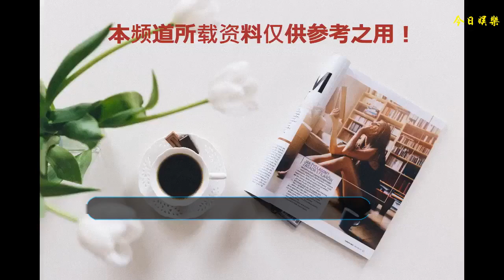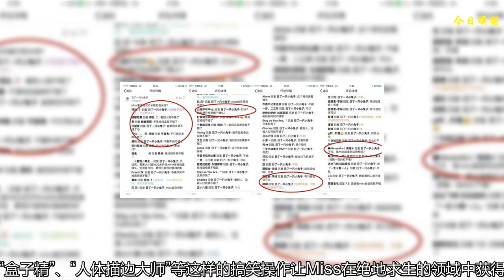Miss將成為刺激戰場一姐？不過網友評論的畫風卻讓人笑掉大牙！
這段時間，最為火爆的手游《刺激戰場》邀請Miss擔任自己最新的電競女導師這件事情可謂刷爆了網絡。眾所周知，《刺激戰場》作為時下最為火爆的吃雞類手游已經是獲得了巨大的成功；而作為我們國內已經上市的游戲直播平臺虎牙直播的一姐，Miss大小姐也是在電競圈中榮耀加身的電競女王。可以說，這一次的“強強聯手”也是命中注定的事情了。
    要說到Miss大小姐，其實是一位相當具有傳奇色彩的人物。在War3出道的她就獲得過包括世界冠軍的多項榮譽。隨后，轉型為《星際爭霸2》的電競選手之后，她又一次獲得了巨大的成功，并被廣大的網友們親切地稱呼為“星際女王”。之后，退役的Miss在解說圈與直播圈也繼續發揮著她的“神奇”，不僅成為了英雄聯盟的知名解說與人氣主播，更是制作了非常多精美的教學視頻。要知道的是，很多男性電競職業選手沒有做到的事情，Miss作為一個女性卻統統完成了。
    隨后Miss在虎牙直播轉型成為絕地求生主播卻是讓很多網友沒有猜測到的。不過，有意思的是，或許絕地求生與之前Miss所接觸到的MOBA類型游戲區別非常大的緣故。Miss并沒有在絕地求生領域成為一名真正的高手。反而是“盒子精”、“人體描邊大師”等這樣的搞笑操作讓Miss在絕地求生的領域中獲得了成功。這自然也是Miss萬萬沒有想到的一件事情！
    不過，或許也正是因為Miss在絕地求生的表現，這一次她轉戰刺激戰場之后的消息便得到了非常多網友們的調侃。就連Miss自己也表示在看到自己最近吃雞視頻的評論都笑岔氣了！
    在這長達好幾頁的評論都是在圍繞Miss拿著槍在500米之外能不能夠打到頭？于是，這就有了網友們非常秀的一幕。有網友表示，她能夠看到人就不錯了、不打死隊友已經不錯了、她能夠知道開槍是哪個鍵就已經不錯了等等。看來，Miss在笑岔氣的同時，估計心里面也在暗暗表示“生我者父母，知我者粉絲也”！（捂臉笑）
    當然，Miss這一次擔任刺激戰場導師以及轉戰刺激戰場版塊也是得到了虎牙直播中眾多刺激戰場大神級別主播的祝福。看來，Miss又要在新的領域開啟另外一番天地了。那么，這一次，Miss大小姐會成功嗎？